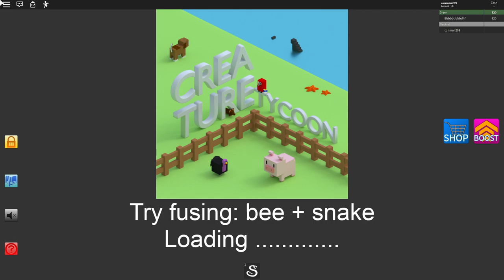How to get the Hawk Creatures Tycoon Roblox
How to get the Hawk Creatures Tycoon Roblox. It gives you 400 cash per second and selling value is 5000.